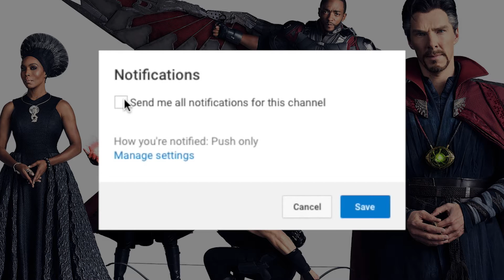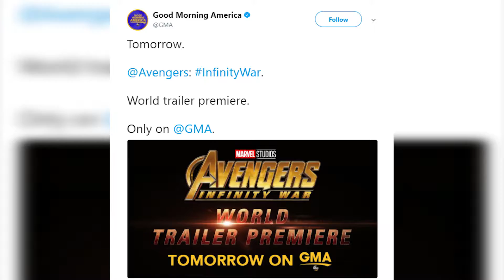Avengers Infinity War Trailer, Ben Mendelsohn is Yon Rogg and more! - News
Hey, everyone! I'm Memo Acebo and these are today's top stories. I give a quick recap/rundown of the news and give you my thoughts on them. Thanks!

▼▼ Follow me ▼▼

THE SQUAD!